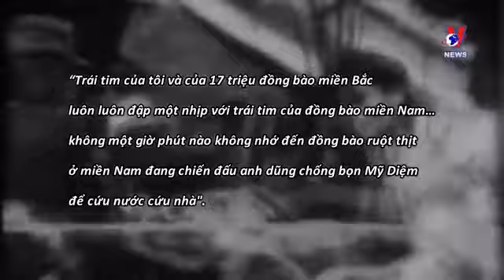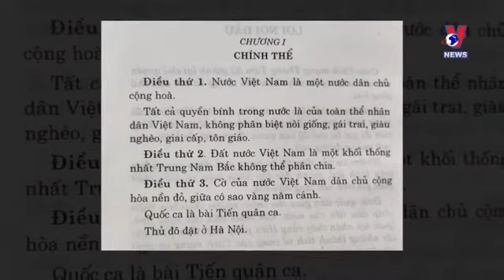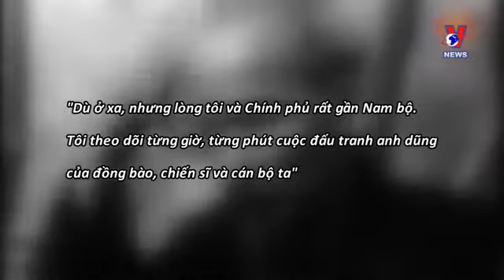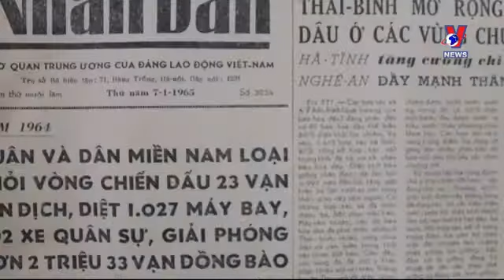HỌC BÁC MỖI NGÀY: CHỦ TỊCH HỒ CHÍ MINH VỚI HÀNH TRÌNH GIẢI PHÓNG MIỀN NAM, THỐNG NHẤT ĐẤT NƯỚC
CHỦ TỊCH HỒ CHÍ MINH VỚI HÀNH TRÌNH GIẢI PHÓNG MIỀN NAM, THỐNG NHẤT ĐẤT NƯỚC
HỌC BÁC MỖI NGÀY: Học Bác từ những việc làm cụ thể thật hay và ý nghĩa!

Nhấn vào Đăng ký theo dõi kênh Cột cờ Thủ Ngữ để xem nhiều thông tin hay nhất: